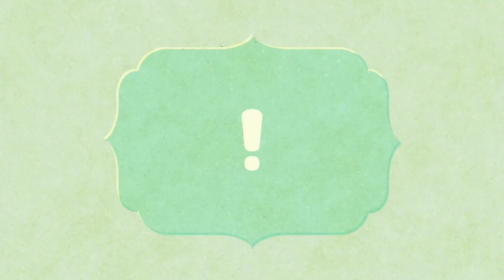【ミートピア】伝説の装備！魔法使いと戦士がついに！#86【Miitopia switch】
やっと魔法使いのピーチ姫きなこの装備と戦士のクッパゆうしゃに伝説の装備を買ってあげられました！剣と魔法のファンタジーの世界！Miiと一緒に世界を救う？旅に出る！前作よりパワーアップ！いろんなMiiが作れちゃう！

再生リスト
ペーパーマリオオリガミキング

『ミートピア　Miitopia』
■発売日：2021年5月21日（金）
■ジャンル：みまもりシミュレーション(シミュレーションRPG)
■プレイ人数：１人
■対応機種：Nintendo Switch（ニンテンドースイッチ）
■希望小売価格：5,478円（税込）
任天堂公式チャンネル